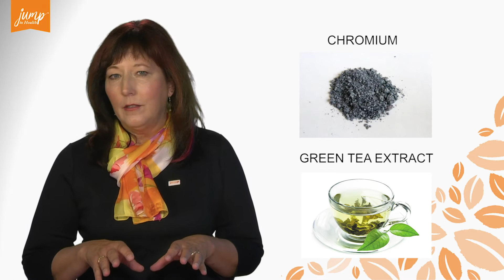CONTROL™ Product with CEO Audrey Sommerfeld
CEO Audrey Sommerfeld discusses the amazing benefits of our Control™ product. Control™ is a proprietary multi-action blend that supports energy to
help you feel your best and power through your cravings. IT featrues the "Magic Bean" Chocamine!